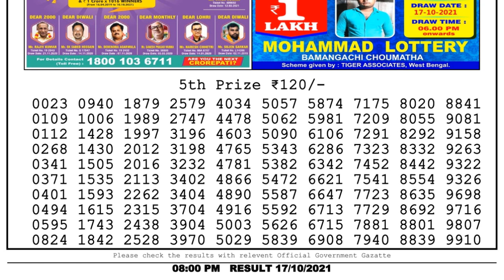Nagaland Lottery Sambad Result | Dear Lottery